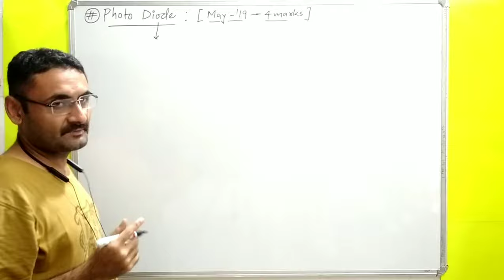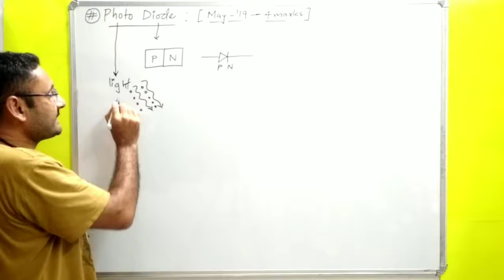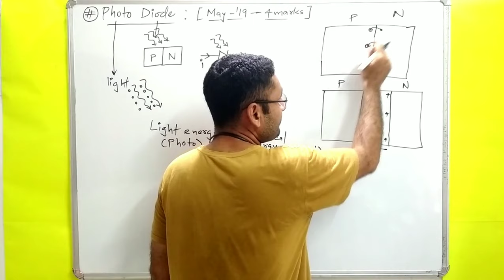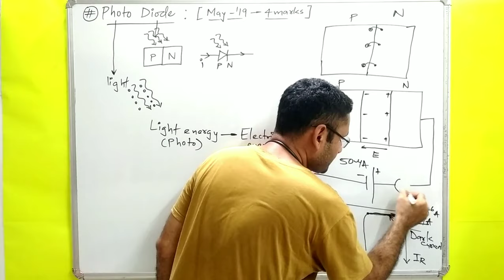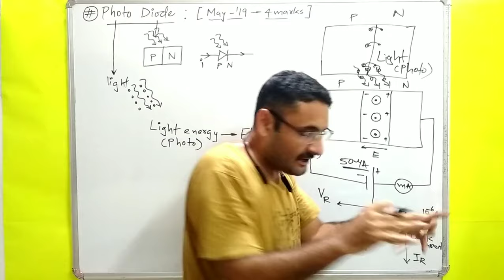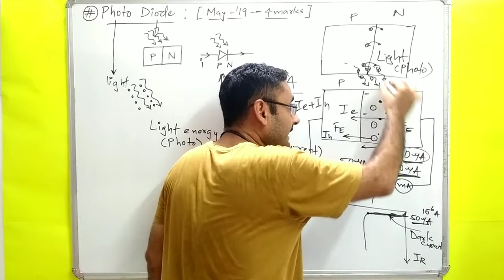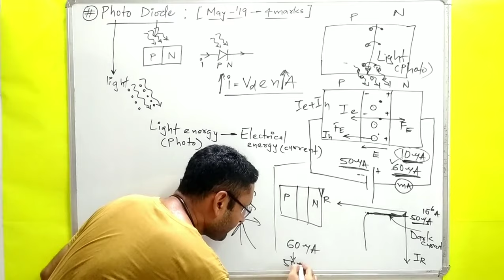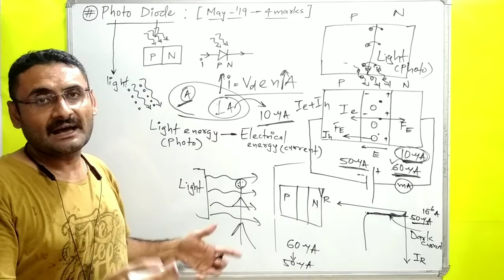Photo Diode (Construction & Working) Special Purpose Diodes (Basic Electronics)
Photo diode construction and working